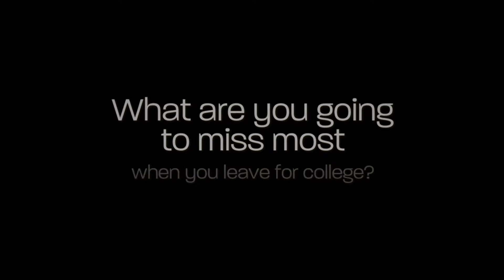Sam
Sam - Blooming Prairie High School Class of 2018